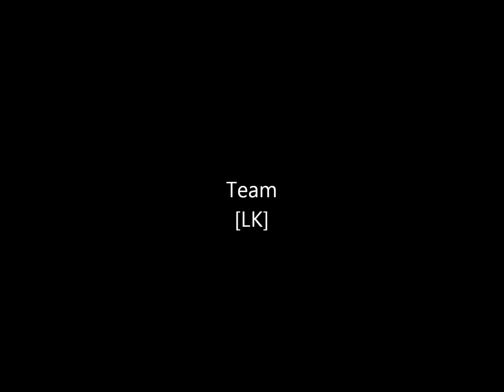[LK] Radiate - Take Over Control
Radiate's shitty show. T_T no like it really isn't my best moment .o well ^_^ enjoy